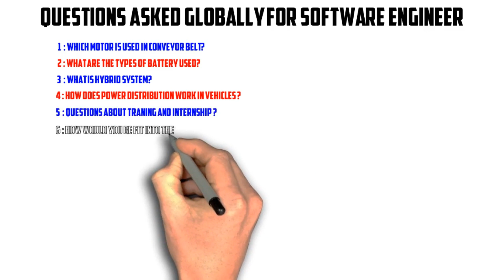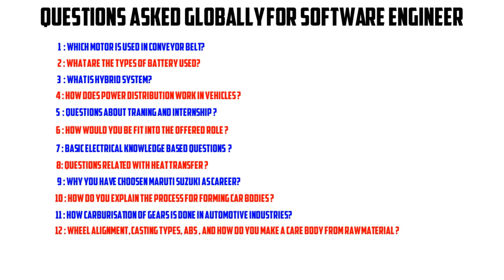Maruti Suzuki interview Process